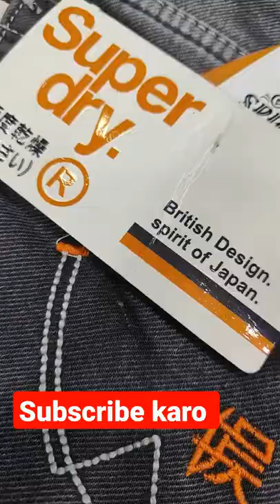How To Start T-Shirt Printing BusinessFrom Home Part - 6 | How To Buy PlainT-shirts For Your Brand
How To Start T-Shirt Printing Business

From Home Part - 6 | How To Buy Plain

T-shirts For Your Brand